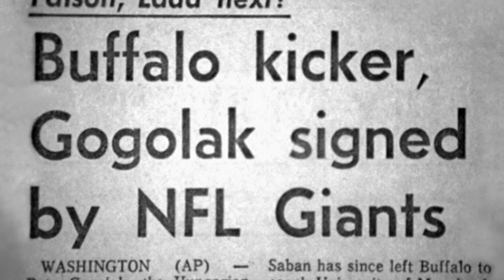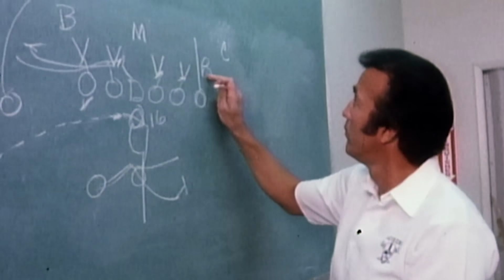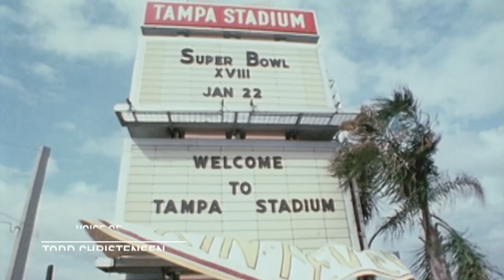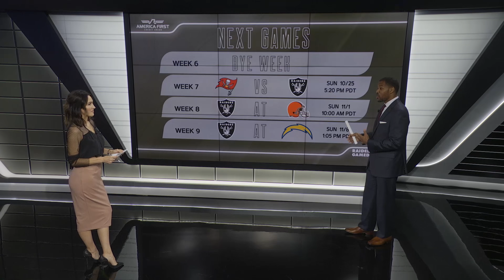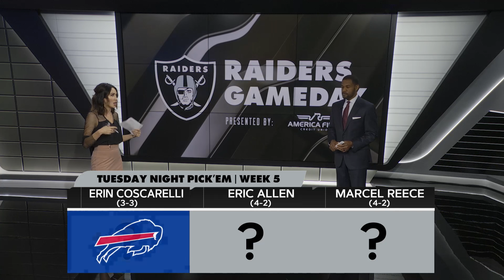Raiders Shock the Chiefs at Arrowhead & Display What the Offense Is Capable of | Las Vegas Raiders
Raiders host Erin Coscarelli and analyst Eric Allen recap the Las Vegas Raiders' Week 5 victory against the Kansas City Chiefs and discuss quarterback Derek Carr, the effort from the defense and the rest of the action around the NFL from Week 5.